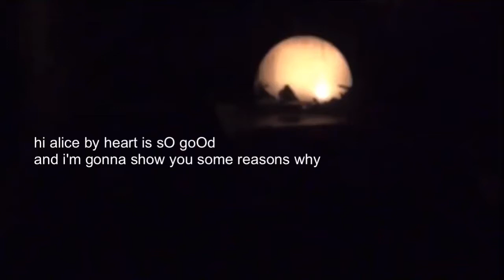alice by heart is a work of art (it rhymes bc it's true)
hi this is a compilation of my favourite moments from the vERY underrated musical alice by heart :)
socials: evilforsure